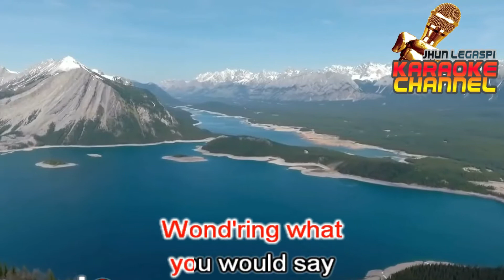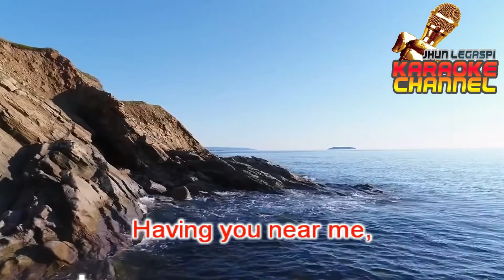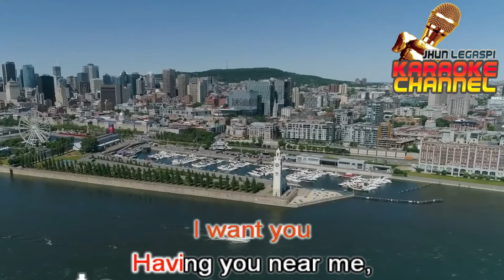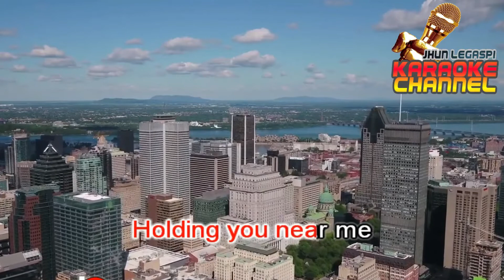HAVING YOU NEAR ME KARAOKE VERSION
HD KARAOKE VERSION OF HAVING YOU NEAR ME BY AIR SUPPLY